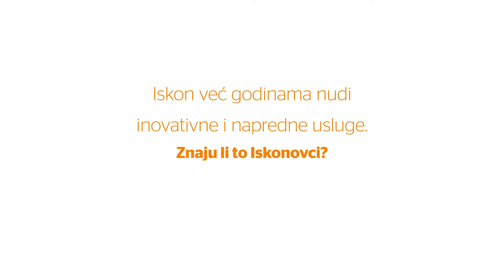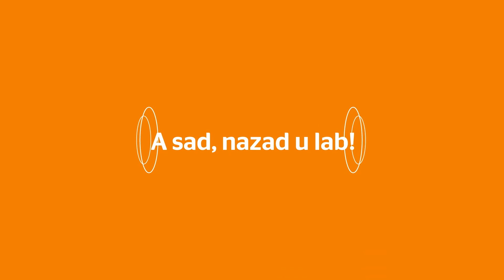Ideje iz bliske budućnosti - IDEJAX 2015 TELEKOMUNIKACIJSKE USLUGE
Naziv brenda: Iskon
Naziv kampanje: Ideje iz bliske budućnosti - POBJEDNIK
Oglašivač: Iskon
Agencija: Señor